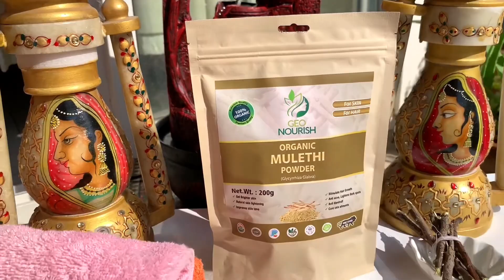Remove Pigmentation, Dark Patches & Spots around mouth area | Skin care tips | AVNI | GEO NOURISH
In this video, I will be sharing a home treatment to remove dark black patches, dark spots, pigmentation around your mouth area that too fast and naturally. This is one of my best home remedies to get rid of darkness around mouth area and lips. After results of this pack is really great and you will end up getting fair, glowing & bright skin tone. Darkness around the mouth area is very common and, in this video, I am sharing a simple mask recipe that can help lighten the darkness & pigmentation around the lips. Pigmentation, dark spots, dark area around lips, suntan etc. You may have tried a lot of products to improve your skin tone and lighten pigmentation; if nothing worked for you, here is a tried and tested remedy using GEO NOURISH Mulethi powder.

Amazon Link for GEO NOURISH MULETHI POWDER: